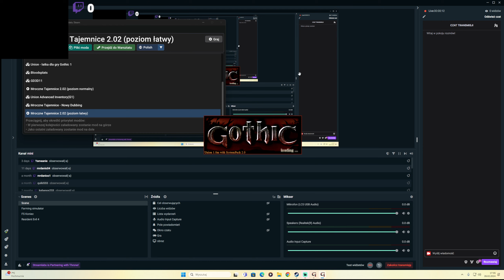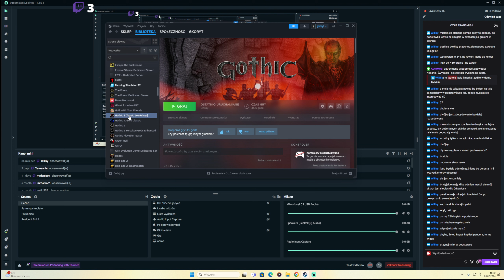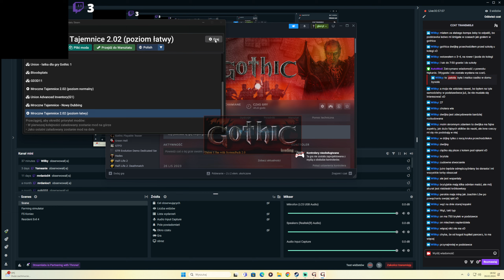GOTHIC 1 pierwszy raz ogrywam gothica: rozdział 3 cz. 2